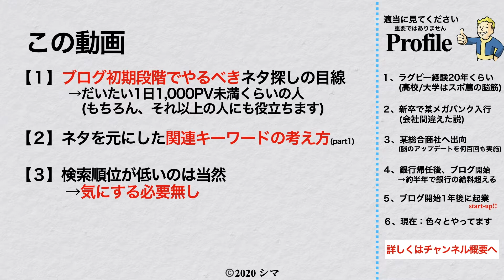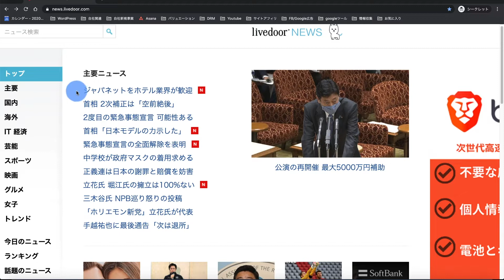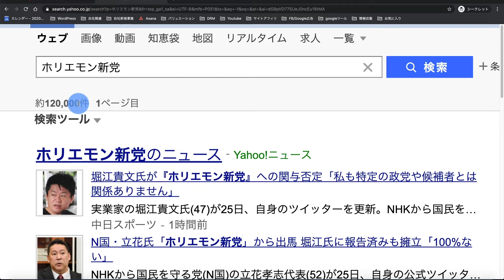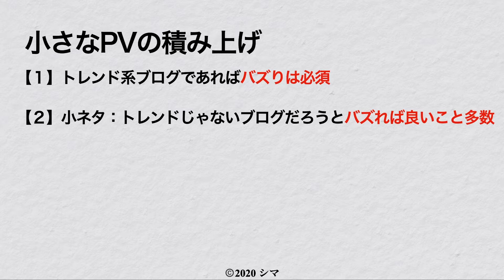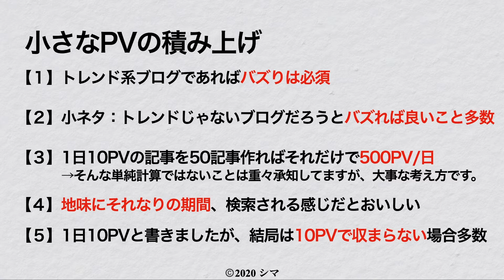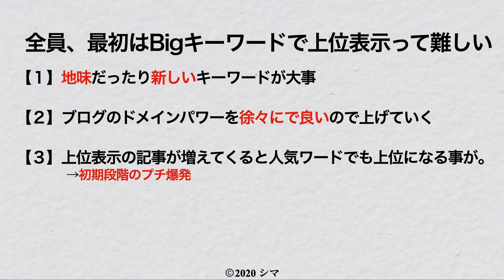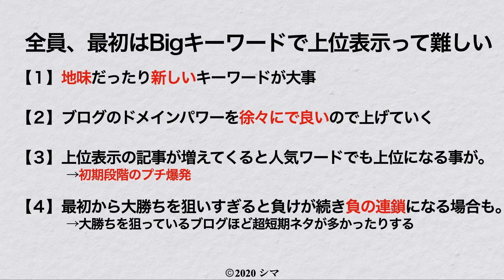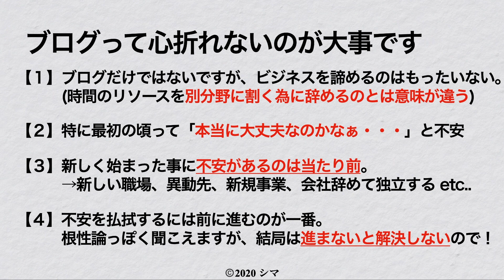初心者がブログでまず1万円稼ぐための戦略1【トレンドアフィリエイト】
今回はブログで1日1,000PV、1万円に到達する為に初心者の方がまずやるべき戦略・考え方の動画です。基本的にトレンドブログ/トレンドアフィリエイトを前提にあれこれ喋ってます。

自信作のスキル超特化メルマガです

(この動画は「ブログで稼ぐ方法や～」みたいなリストに入ってます)

シマです。

今回は「ブログでまず1万円稼ぐための戦略」ということで1,000PVまでに大事なことをネタ探しやキーワード選定の観点で少し解説してみました。

収益源がグーグルアドセンスのみの場合、インプレッション収益が通常の数値であれば1日1,000PVで月に1万円くらいですね。

最初の段階で大穴狙いばかりだと厳しいので是非、ニッチジャンルも攻めてみてください！

それでは！